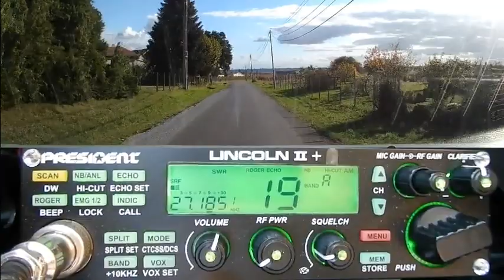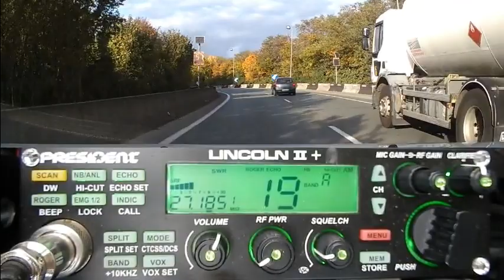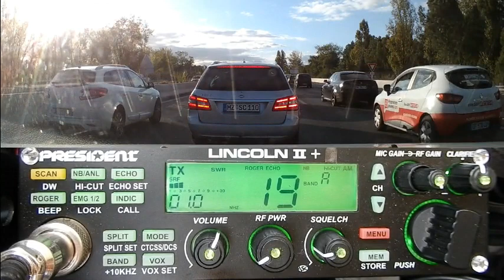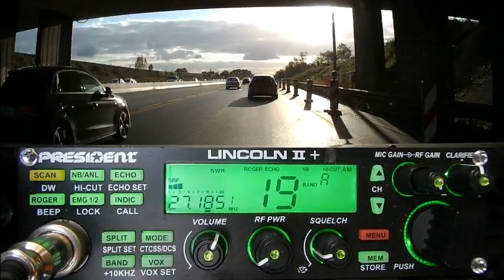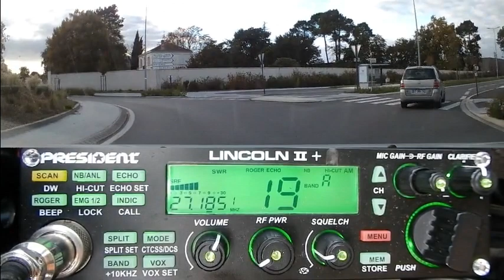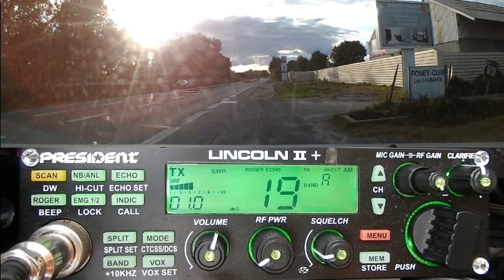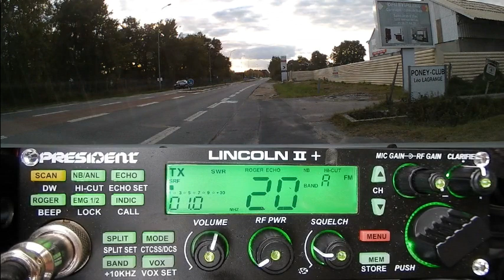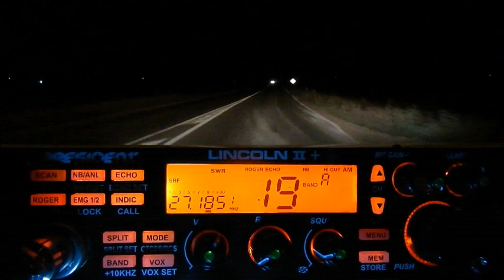CB Quand on se fait entendre en fréquence, les stations arrivent (22/10/2021) P. Lincoln II+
Pour avoir du monde sur la Cibi, il ne s'agit pas de se contenter du minimum et attendre des autres que ce soit eux qui fassent les choses à votre place. C'est l'affaire de tous, et tous ensemble. 👍 Observez les créneaux horaires. Pour du local on évitera les moments où tout le monde est à table et en train de regarder la télé. On évitera aussi de chercher du monde en local au beau milieu de la nuit alors que la tendance est plus sur une activité de jour. Pour le reste, il faut aller à la pèche ou à la chasse aux contacts en naviguant sur les canaux, les fréquences dédiés à la Cibi et pas qu'une seule fois.  📻  Puis il faut prendre le micro 🎙 quitte à faire un peu de monologue de façon à occuper le canal 19 (canal de la route) le temps qu'une station passe par là et vous entende, 🔊 puis QSY. Vous verrez vite dans cette nouvelle vidéo le résultat. Pour le DX (longue distance), c'est plus un appel court, mais clair suivit de la fréquence de dégagement après avoir vérifié qu'elle soit libre pour à nouveau renouveler son appel en le rallongeant de sa position géographique que l'on fera. 😎🤠
73'51 de Dundee33 ~ 14KM3301  ;)